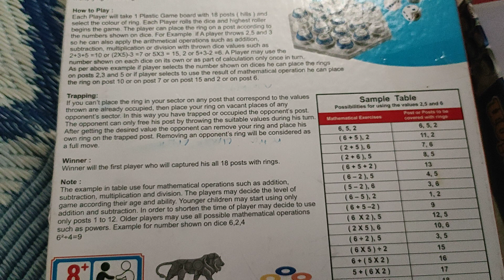Rapid calculation game|kids Mathematical skills improvement game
Its a wonderfull Exciting Mathematical Game for 2 to 4 Players. The aim of the game is to capture the 18 post with rings by the value of all 3 numbers shown by the result of throwing the 3 dice itself or by calculating all values either by adding, subtracting, multiplying or dividing. Winner will the first player who will captured his/her all 18 posts with rings.